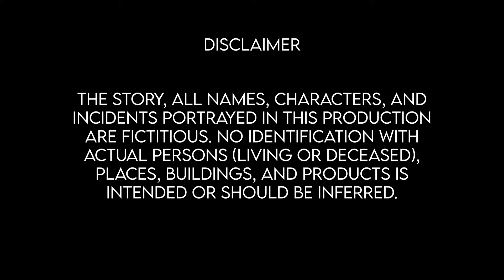The Last Ride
An unwanted meet between a Cab Driver and a mysterious person. In hurry to see his wife who is in hospital, the cab driver insist the passenger to give him his real location rather than making him stop at different locations. But when the Cab driver finds what the person was up to he was shocked.
In Frame: Adesh Reuben, Ankit Sharma , Arpit Kumar, Dhruv Sharma
Narrator / Audio engineer: Adesh Reuben
Editor / Cinematography: Arpit Kumar